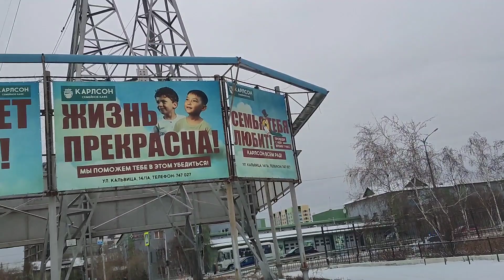Снегу нападало, опять Гололёд, Скользко. Якутск в Октябре.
24 октября обстановка в городе. Выпал снег, Машины накатали снег в лед. Ходить опасно!